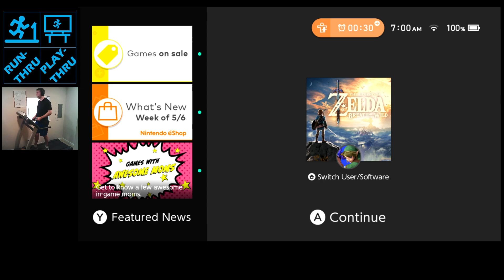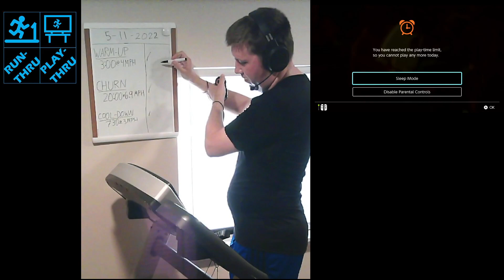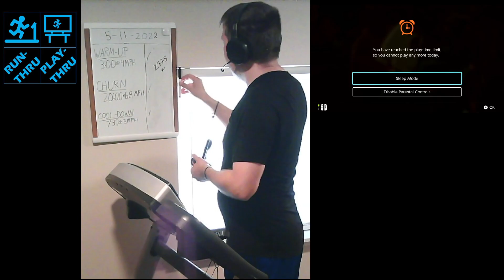Up&Running 2022.05.11 ~3:00@4MPH/20:00@6.9MPH/7:30@3MPH//2.875mi(Legend of Zelda:Breath of the Wild)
Quick recap: continued on the path toward Goron City. Finally made it to the southern mine and swapped some fireproof lizards for the flamebreaker armor. Glided over to the top of a fort to loot some chests without fighting any of the moblins lurking on the different levels. Triggered the cutscene to see Divine Beast Rudania stomping around Death Mountain summit. Got up to Goron City and talked to several individuals there (including getting a Goron Massage). Eventually talked to Bludo and was still getting the details about needing to track down Yunobo when the timer ended the session for the day.